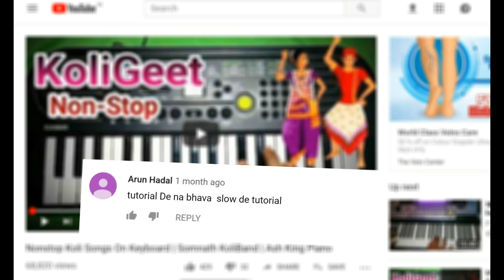Nonstop Koli Songs 2024 | Full Piano Tutorial | Ash king Piano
◆Somnath Koli band part 1 Tutorial
●Organ,Saxophone,Brass,flute,etc voices played in this tutorial video.